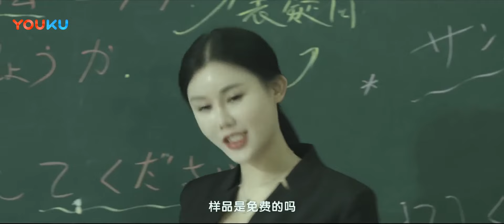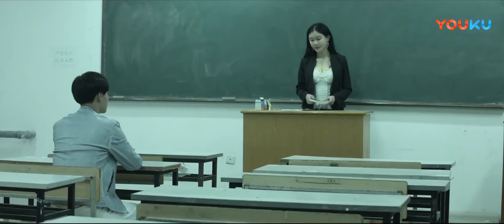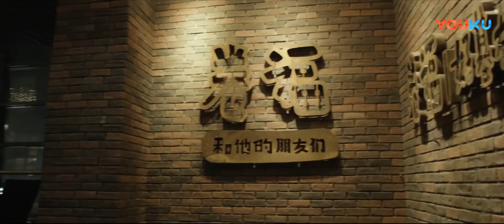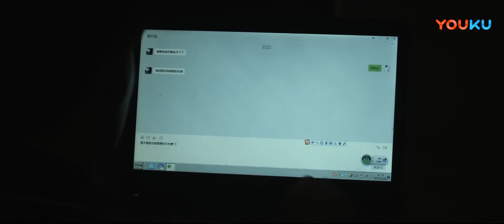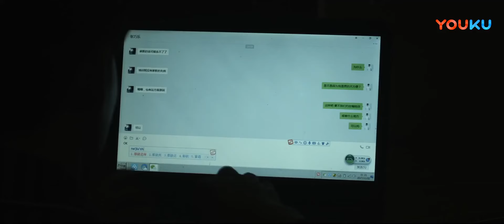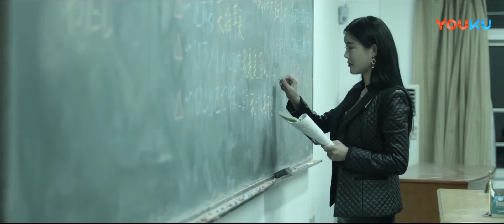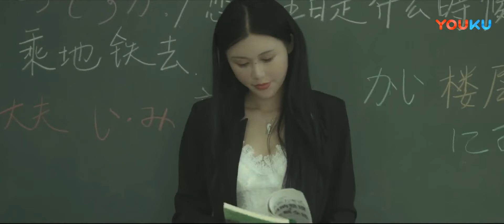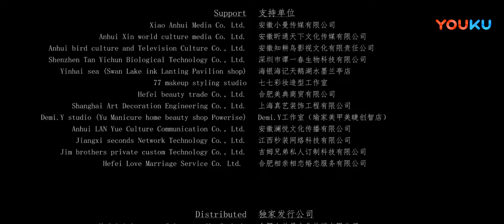【我的日语老师】青梅竹马师生恋！ | 2018喜剧爱情片 | 王紫/王心雅 | YOUKU MOVIE | 优酷电影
导演: 胡潇
主演: 王紫 / 王心雅
类型：喜剧 / 爱情 / 剧情

剧情介绍：张巧乐与金铭本来青梅竹马，无奈因为张巧乐移民，二人分开。分开后的金铭一直未能忘掉张巧乐，并且为了她一直在国内等待与追寻。在看到李琦的室友时，金铭立刻就认出眼前的人就是自己苦苦寻找的张巧乐。并收买李琦混进培训班，成为张巧乐的学生，对张巧乐展开追求。本片通过金铭的追爱展示了一段刻骨铭心的爱情故事。一见钟情的爱情太对，愿意为爱等候的人太少。从前车马很慢，书信很远，一生只够爱一个人。而现在通信技术很发达，大家的生活节奏变得很快，一生再也不能像以前一样，只爱一个人。那些真挚的愿意为爱等候的人太少。影片通过金铭，想要宣扬一个正确的恋爱观。不要去在意所谓的快餐恋爱，真正的爱情，应该要经得起时间的磨炼。